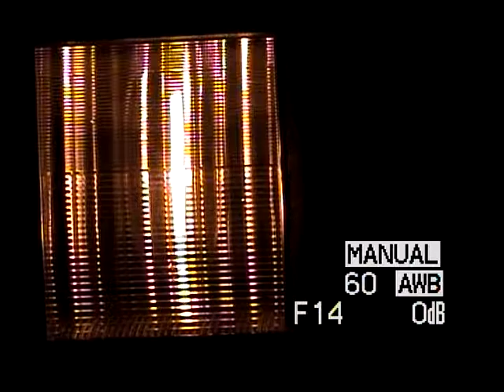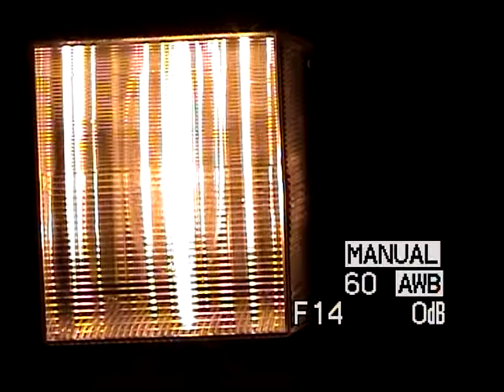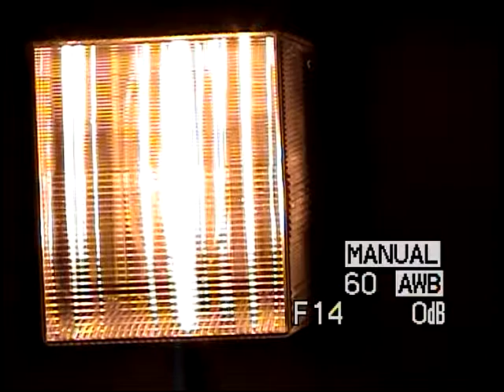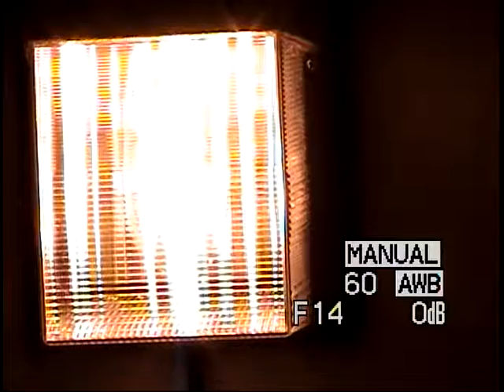70W/S62 high-pressure sodium warmup (fixed exposure)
70-watt high-pressure sodium lamp upon switch-on. This was around the time the lamp was new. It became yellow/orange within about 15–20 seconds. This behavior changed after the lamp was used for a few years